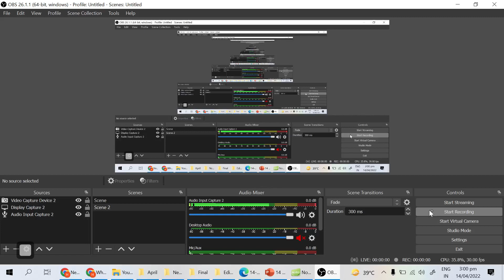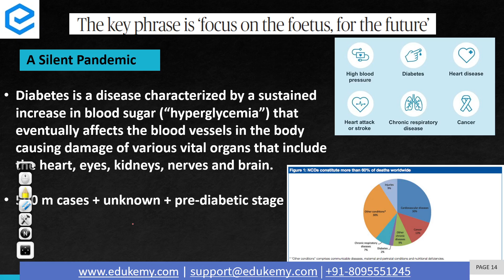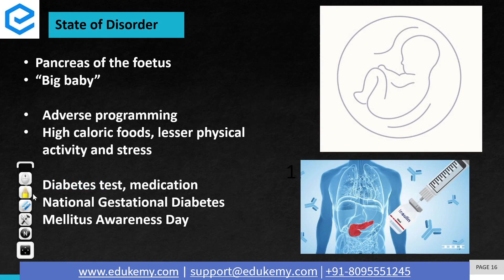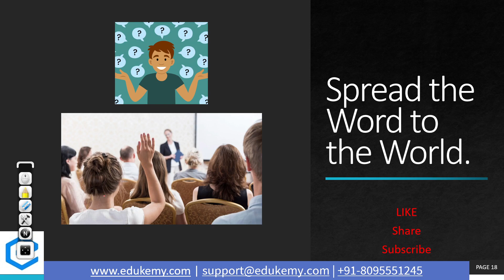The Key Phrase is 'Focus on the Foetus, for Future' -The Hindu | Health & Public Policy | UPSC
The video discusses the Editorial from the Hindu dated 14th April. It outlines the impact of maternal health on neonatal health and a child's further development. It outlines how the impact of a mother's health impacts a person's future life.

- 51 UPSC qualifiers in Final Merit List (UPSC CSE 2020).
- 7 Edukemy students in the top 100.
- 50% questions hit rate in mains.
- 80+ years of cumulative teaching experience.
- Recognized Faculty.